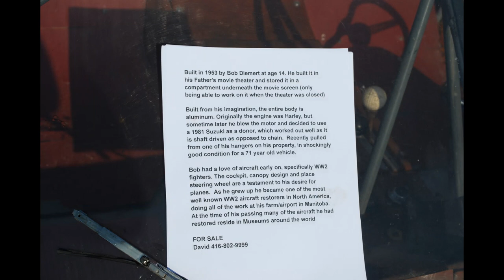Orangeville Cruise Night 08/14/24